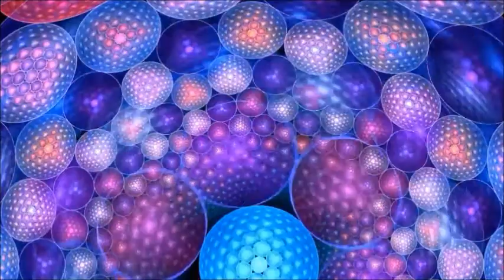THE MOODY BLUES -REMIX-THINKING IS THE BEST WAY TO TRAVEL 2018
This july is the 50th anniversary of the release of my favourite Moody Blues album 'In Search of the Lost Chord' .This is a remix I made of Mike Pinder's 'Thinking is the best way to Travel'.I hope I'll be forgiven.